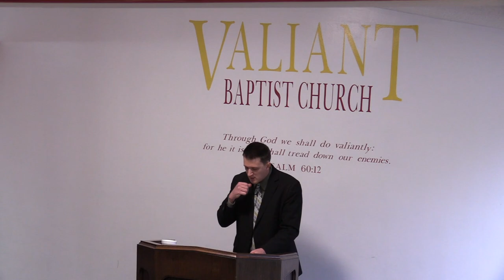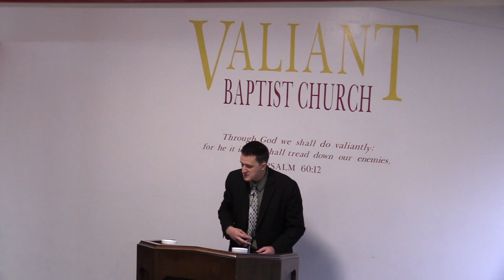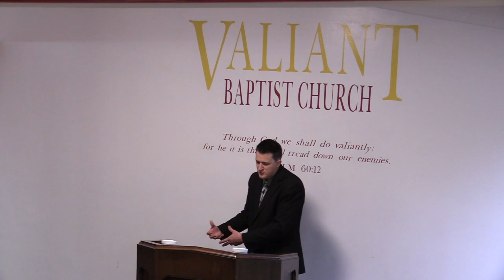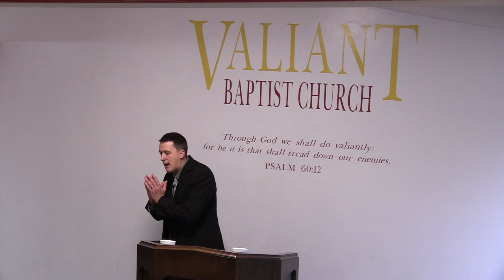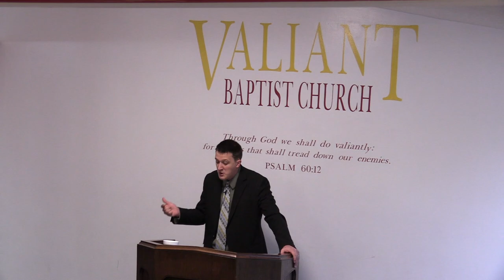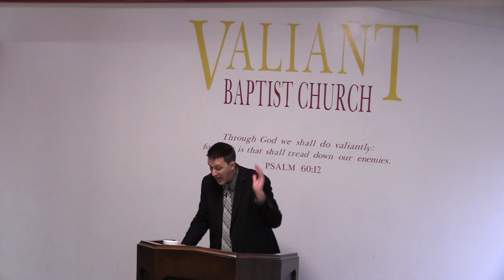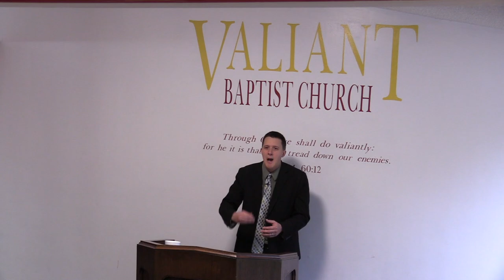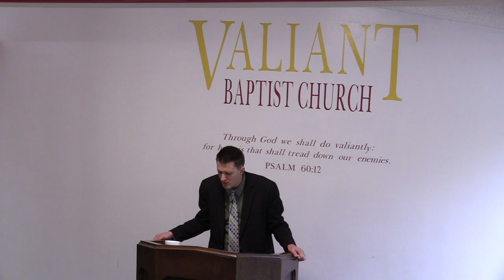The Doctrine of Tithing (Biblical Sermon - Baptist Preaching)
Sermon Podcasts - Choose your favorite platform to listen too